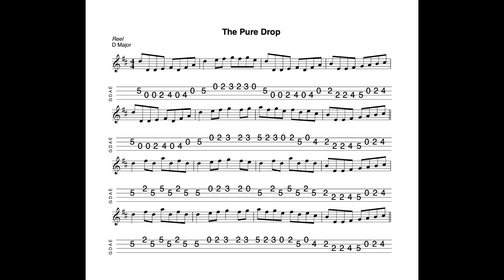The Pure Drop - a reel in D Major tabbed for mandolin and played by Aidan Crossey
11 March 2024.  Sheet music and tab for this tune is available to download FREE OF CHARGE at the following